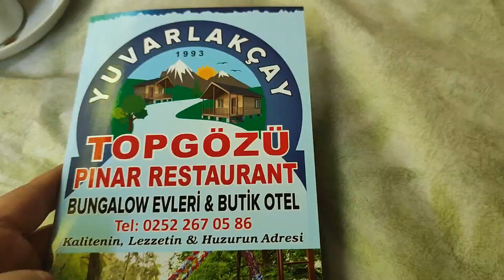Yuvarlakçay, Köyceğiz, Muğla